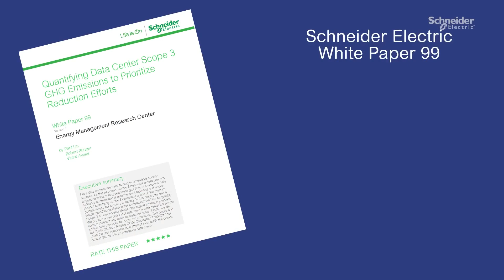施耐德電機白皮書－White Paper 99：資料中心Scope 3排放全面解析與優化策略 | 台灣施耐德電機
您是否正在努力了解Scope 3排放對您資料中心碳足跡的全面影響？不用再找了！施耐德電機的 White Paper 99 為您解釋了 Scope 3 排放，提供了量化、優先排序和減少排放的實用見解。